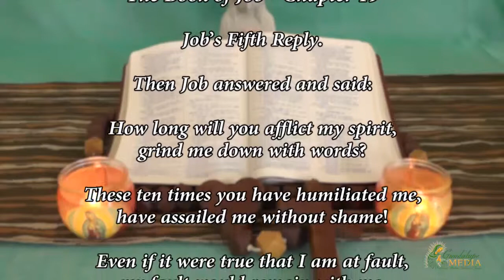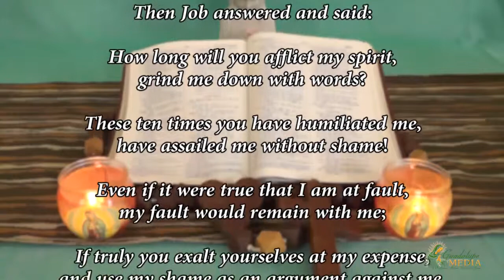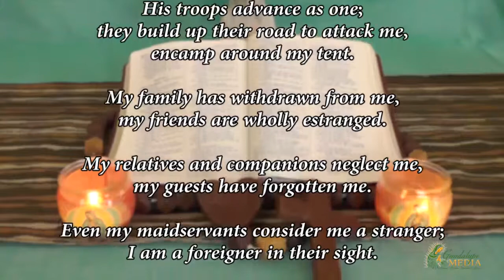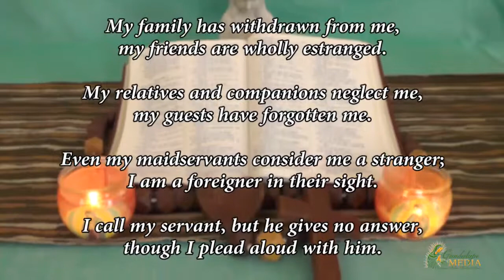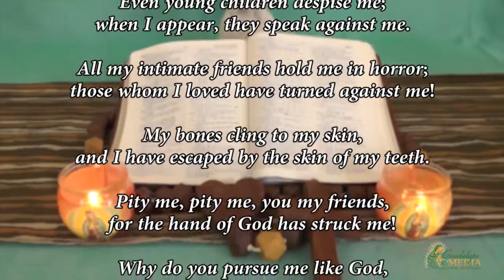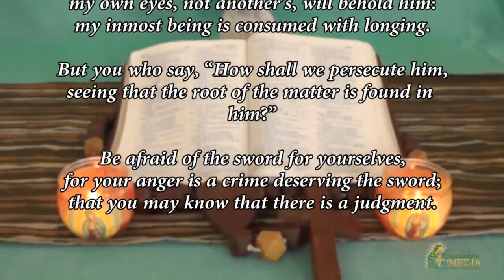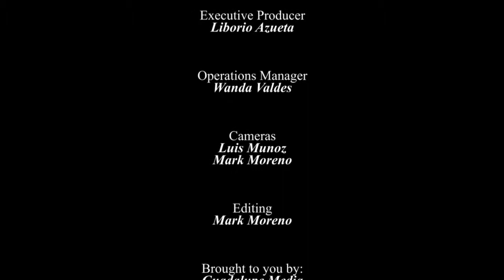Be Still My Soul - The Book of Job - Chapter 19